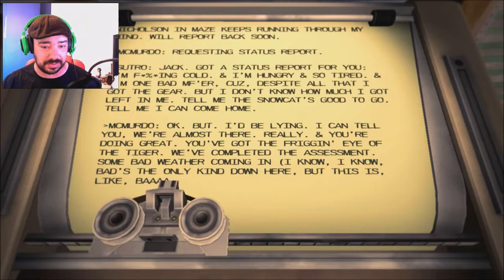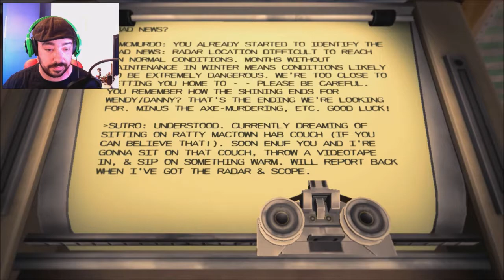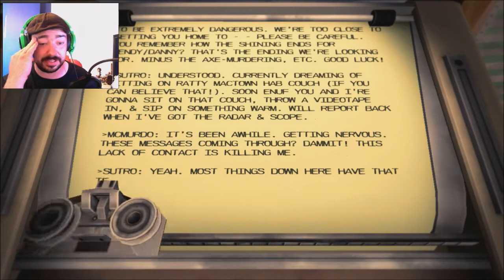Near Death End - This Is The End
Stranded at an abandoned Antarctic research base with no hope of rescue, you must battle a deadly blizzard in a desperate fight to find your way home.